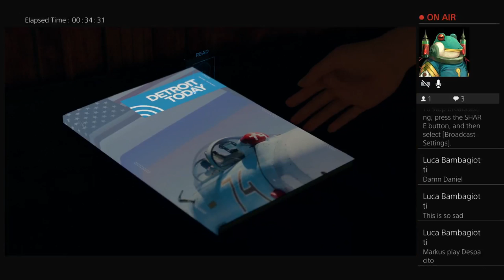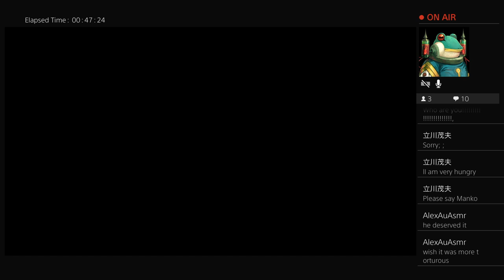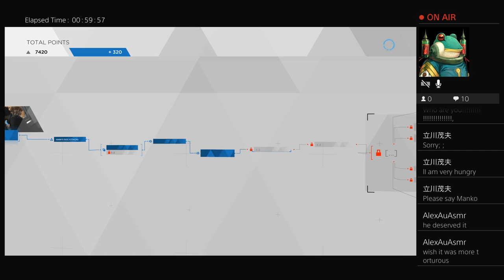Detroit become truman (pt 4)